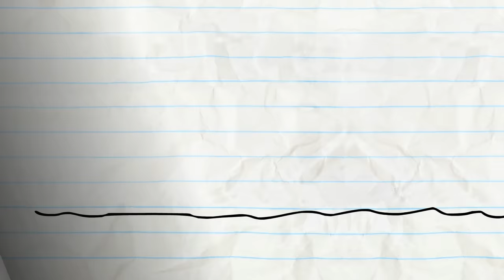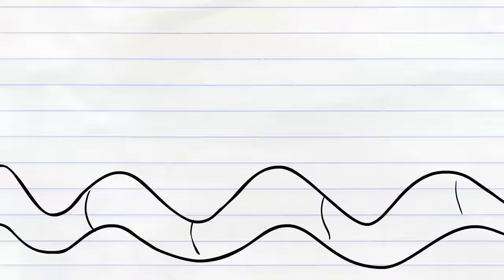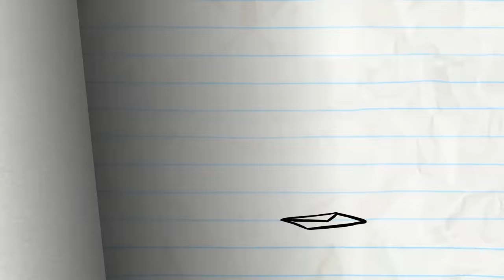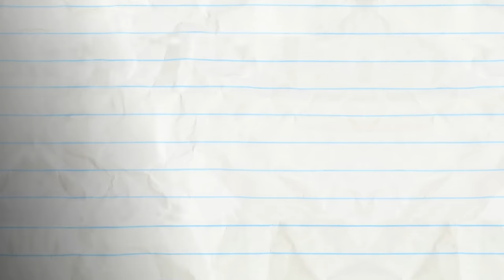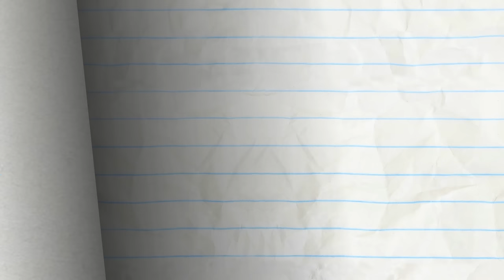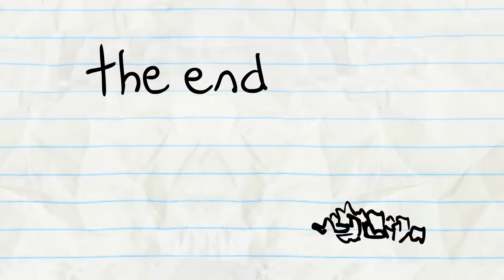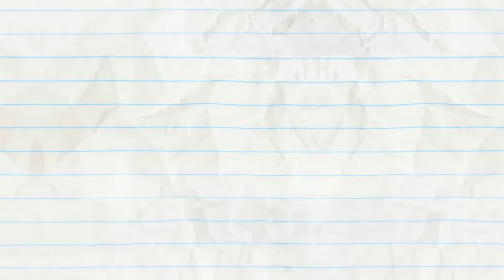Pencilmation THE HOLE STORY & More Gaps, Traps, and Holes! | Pencilmation Cartoons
0:00 - THE HOLE STORY

2:55 - THE GAP TRAP

5:19 - LINE AND DINE

7:29 - A HOLE NEW WORLD

08:50 - DOOR TO DOOR

11:17 - OH NO-TE!

13:17 - X MARKS THE SPOT
The Pencil tricks pirates

14:56 - CHEST PAINS
Pencilmate knows what’s in the chest but can't get his hands on it. Will his  quest lead to a happy ending?

18:11 - PUDDLE PUZZLE

19:52 - CAKE IT OR BREAK IT

23:27 - A-HEAD OF THE GAME
Pencilmate doesn’t have his head on his shoulders!

25:39 - PUTT’S UP DOC?
Pencilmate attempts to play golf until a strange toon and a snake invite themselves to his party.

CREDITS FOR THE HOLE STORY